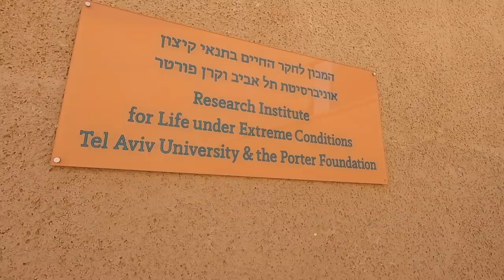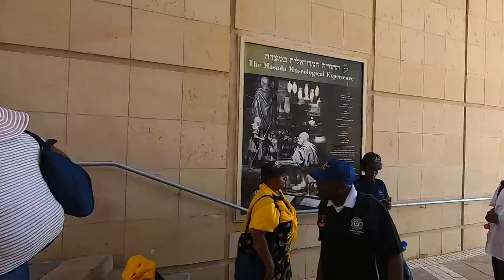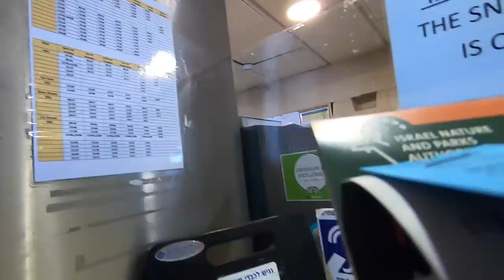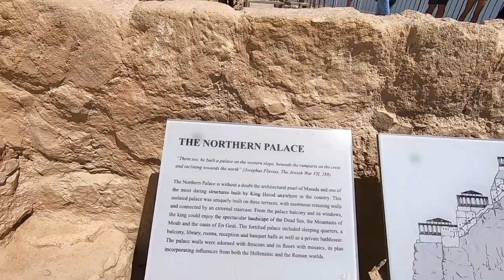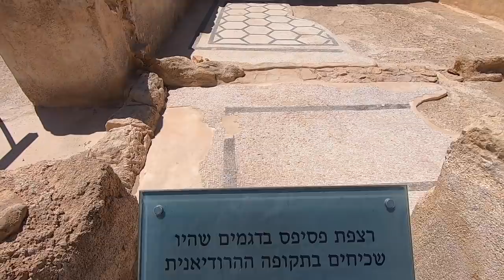ISRAEL History Lives here - 2000 Year old Ruins of Masada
In this video We will go to Masada Ruins near Jerusalem, this is a 2000 year old fort and very important for israel's history.

A little about me: My Name is Ravish, I am Indian who has been Living in Canada for last 10 year, I have lived in USA for 5 years. I am your typical NRI who is raising his family in North America. I upload frequent hindi vlogs on youtube about my life in Canada, travel vlogs in hindi and tech videos in Hindi.